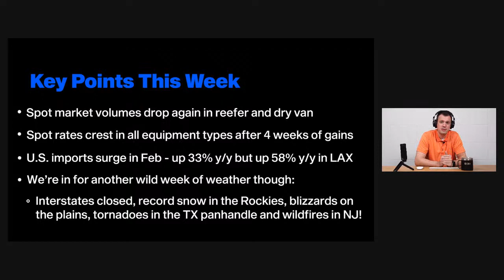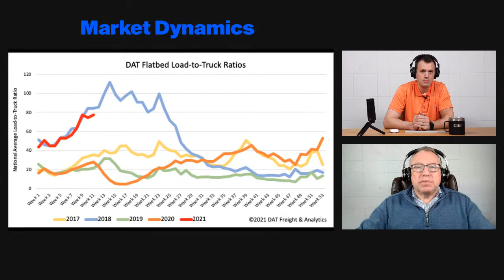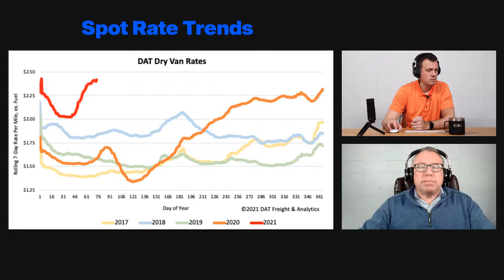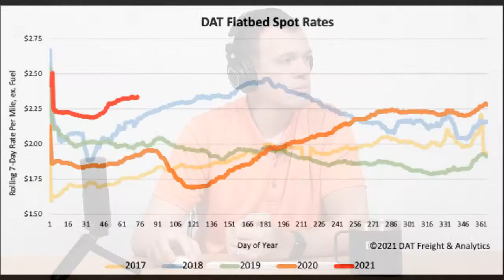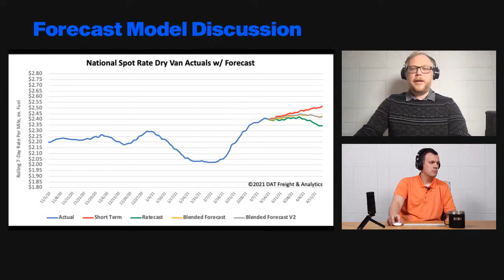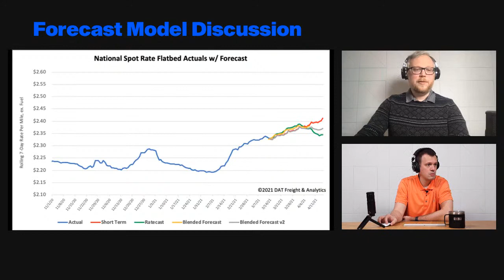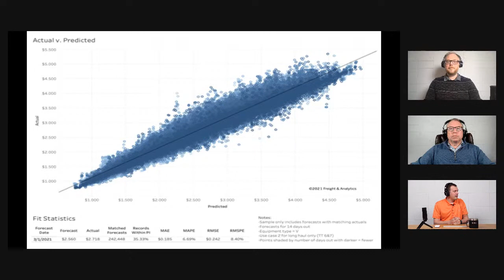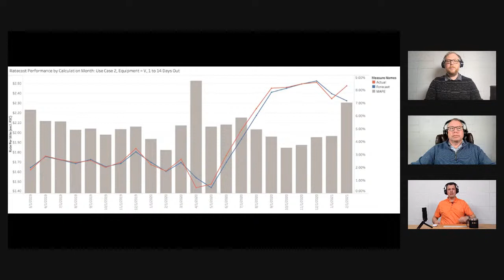DAT iQ Live: DAT's Data Analytics team examines current freight market conditions: Ep. 147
Join DAT iQ Live Tuesday's 10 am EST.

Our analytics team takes a weekly look at how the freight markets are responding to the COVID-19 crisis, offering updates on supply and demand, pricing, plus a detailed look at DAT iQ forecasting models and how they're reacting to the current business climate.

Topics:
0:00 - Intro
3:35 - Market Dynamics with Dean Croke
8:20 - Spot Rate Trends with Dean Croke and Ken Adamo
11:44 - Forecast Model Discussion with Ned Damon
15:05 - DAT IQ Question

Join Dean at the Axele Webinar Thursday March 18th, 2021 FREE: How Small and Midsized Carriers Can Harness the Power of Data